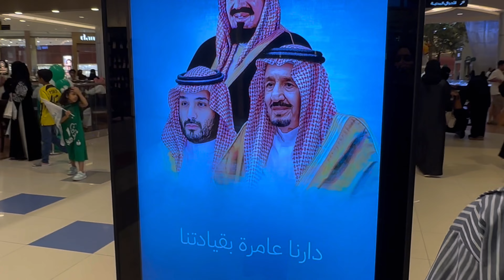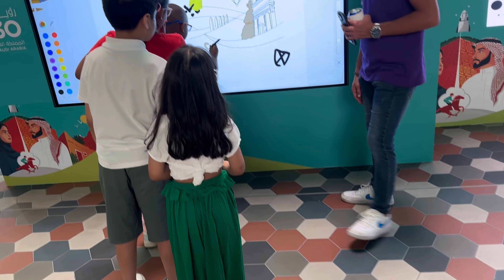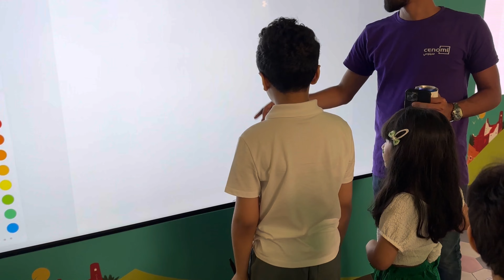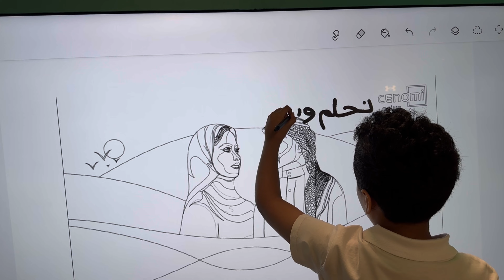احتفلنا باليوم الوطني السعودي 94 لأحلى متابعين | احلى وطن 🇸🇦🔥 | تتوقعون ماما طلعت معانا في الفلوق !؟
احتفلنا باليوم الوطني السعودي 94 لأحلى متابعين | احلى وطن 🇸🇦🔥

قناة غسان وروبين روبين غسان روبين وغسان
نتمنى  مشاهدات ممتعة ومفيدة حياكم
في قناتنا العائلية غسان وروبين 👨‍👩‍👧‍👦 شجعونا بالايكات 👍 وفعلوا الجرس عشان تشوفوا كل المقاطع القادمة 😍👏 ان شاءالله شاركوا المقاطع مع اخوانكم واصدقائكم تكبر قناتنا فيكم ويزيد فريق غسان وروبين وامهم وتزيد وتكبر عيلتنا نحبكم كثير ودمتم بخير❤️❤️

نصور يومياتنا وطلعاتنا وايش يصير معانا من اكشن وتحديات ومقالب اللايك والاشتراك دعم لنا نحبكم❤️❤️
اذا حبيتوا تشتركوا بالقناة👇
لاتنسون تسون لنا اشتراك بالقناه..

وياهلا فيكم اذا ودكم تجون على وسائل التواصل الاجتماعي
رابط سنابنا نصور فيه يومياتنا تعالوا شوفونا حياكم❤️